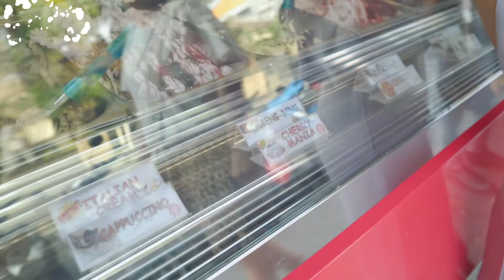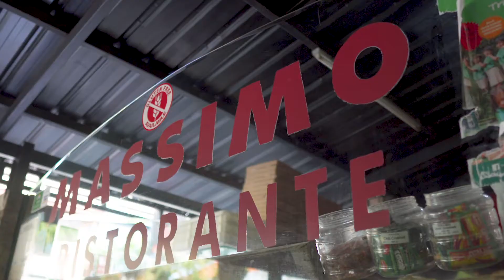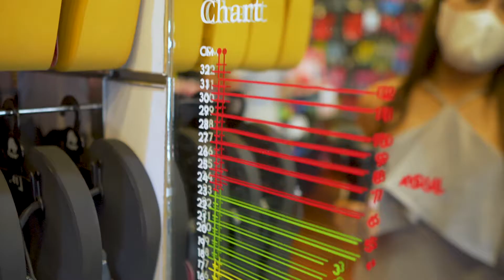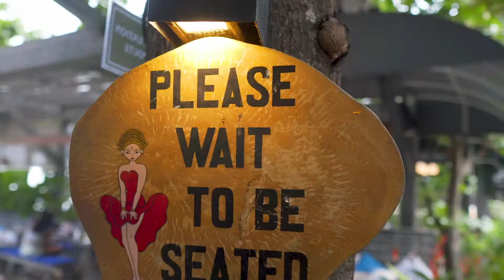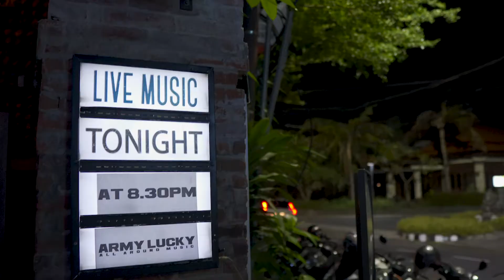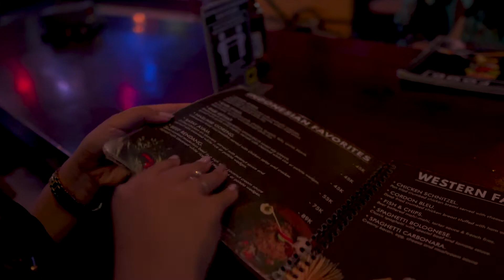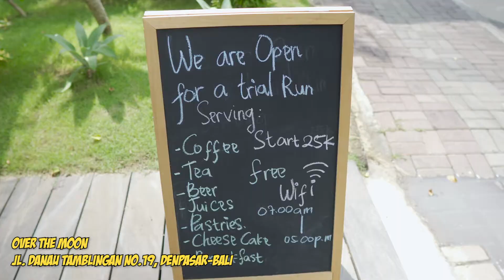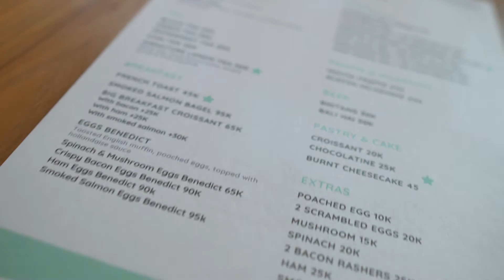REKOMENDASI TEMPAT HITS DI SANUR YANG WAJIB DICOBA & INSTAGRAMABLE!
Masih di daerah Sanur, di video yang sebelumnya kan aku ngasih tau ke kalian rekomendasi street food yang enak di daerah Sanur. Sekarang, aku mau ngasih rekomendasi tempat-tempat yang hits buat foto-foto cantik untuk di upload di Instagram.

Semoga bisa membantu kalian ketika bingung pas lagi stay di Sanur yaa!

Gelato Massimo
Jl. Danau Tamblingan No.228, Sanur, Kec. Denpasar Sel., Kota Denpasar,Bali

Soul On The Beach
Jl. Pantai Sindhu, Sanur, Kec. Denpasar Sel,Bali

Casablanca Sanur
Jl. Danau Tamblingan No.120, Sanur, Kec. Denpasar Sel., Kota Denpasar, Bali

Jl. Danau Tamblingan No.19, Kec, Kec. Denpasar Sel., Kota Denpasar, Bali